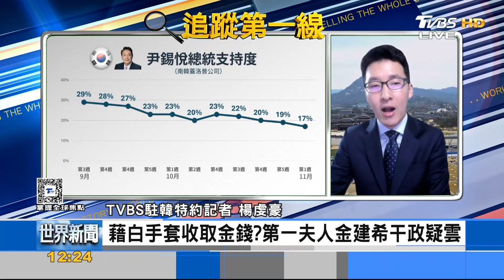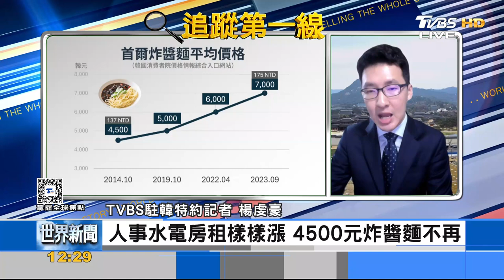俄給朝兵薪水+津貼11.3萬 北韓抽85% 炸醬麵漲不停 南韓新單字「麵FLATION」｜楊虔豪｜FOCUS全球新聞 20241114